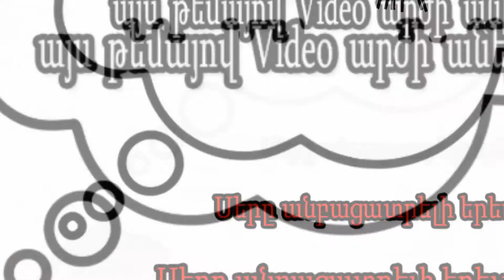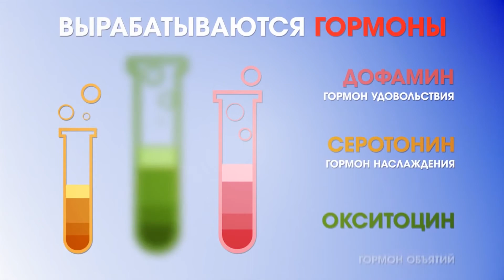ԻՆՉ Է ՍԵՐԸ ?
что такое любовь?